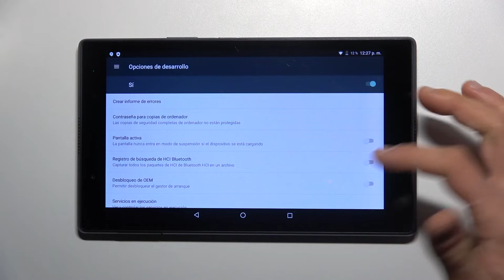Modo desarrollador en LENOVO TAB 4 8 - activar opciones de desarrollador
Hoy te presentamos cómo activar opciones de desarrollador en LENOVO TAB 4 8. Quédate con nosotros y descubre cómo activar y desactivar el desarrollador en tu celular LENOVO TAB 4 8.

¿Cómo activar opciones para desarrolladores en LENOVO TAB 4 8? ¿Cómo activar el modo desarrollador en LENOVO TAB 4 8? ¿Cómo activar el desarrollador en LENOVO TAB 4 8? ¿Cómo desactivar opciones de desarrollador en LENOVO TAB 4 8? ¿Dónde están las opciones de desarrollador en LENOVO TAB 4 8?